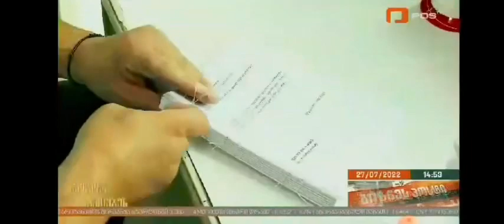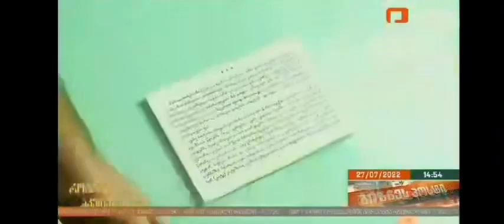პოლიგრაფიული მომსახურეობა სტამბა ქუთაისში (საღორიაზე)